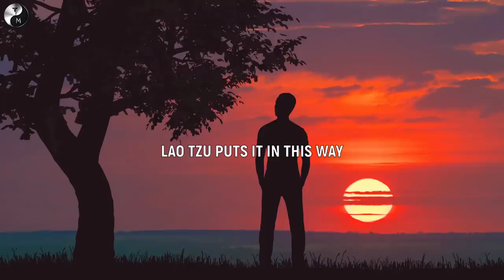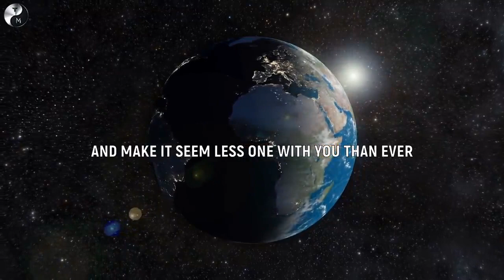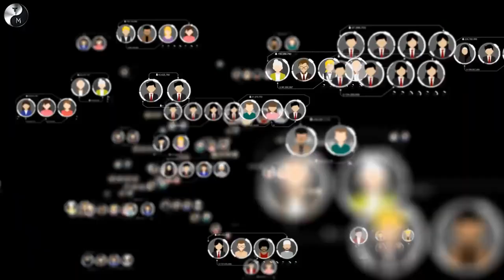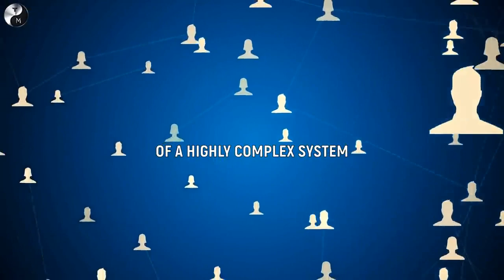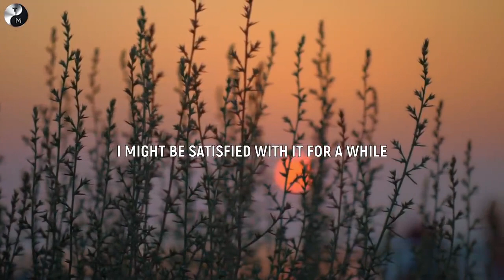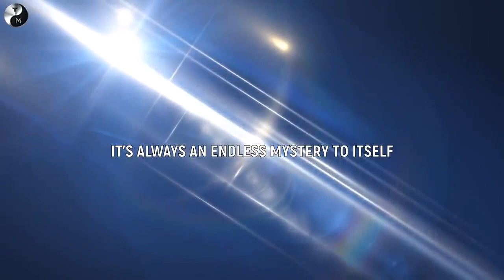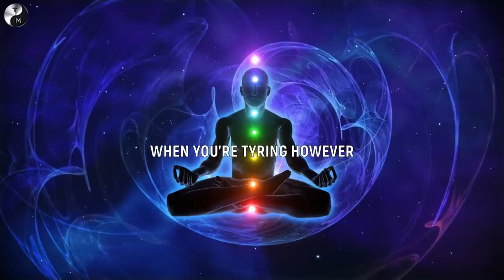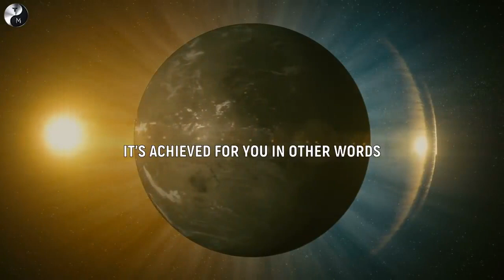Alan Watts | HOW TO TRUST THE UNIVERSE | The Magnificent Lecture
Magnificent Lecture With Alan Watts Today : Is on how to trust universe, and see how powerful you become, tell universe to do everything for you, you see is the sense of oneness

Helps us reach 100,000 subscription
You make us grow

The intention for this video is to provide a guide into your internal world,

 ►Get Alan's incredible books
►The Wisdom of Insecurity: A Message for an Age of Anxiety
►The Book: On the Taboo Against Knowing Who You Are
►The Way of Zen
►Become What You Are

For more content relating to philosophy, personal development and spirituality.

 FAIR-USE
1.) This video doesn't have a negative impact on the original works (It would actually be positive for them)
3.) It is transformative in nature.
4.) Only bits and pieces of videos were used in order to get the point across when necessary

►Footage licensed through Videoblocks & Videohive